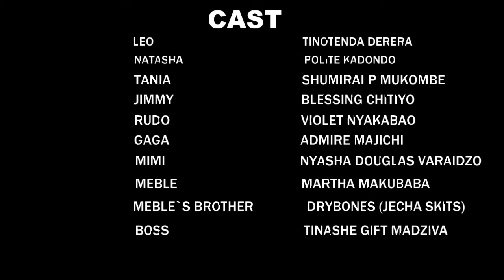THE GOLDEN NECKLACE (EPISODE 4)ZIM MOVIE